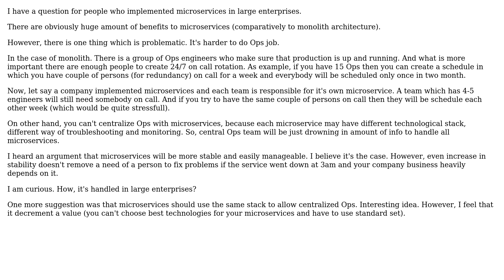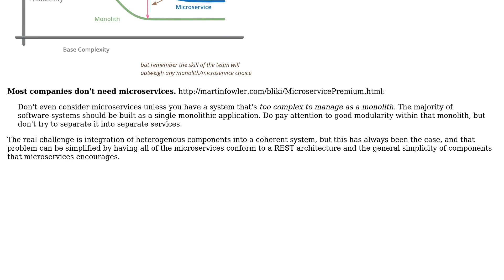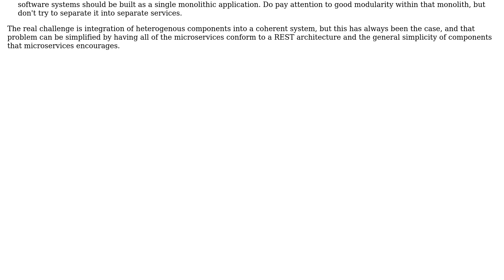Software Engineering: Microservices and production uptime (3 Solutions!!)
Software Engineering: Microservices and production uptime

With thanks & praise to God, and with thanks to the many people who have made this project possible! | Content (except music & images) licensed under CC BY-SA | Music | Images & others | With thanks to user Victor Ronin user Robert Harvey user gbjbaanb user Ewan and the Stack Exchange Network Trademarks are property of their respective owners. You are responsible for your own actions.